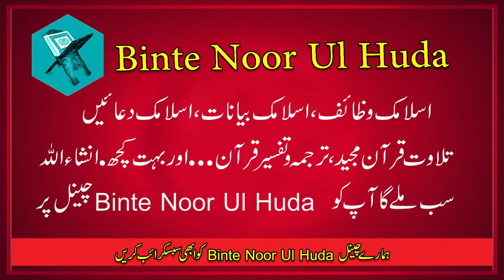Al arsh series-Part 22-Sister Aiasha Amir